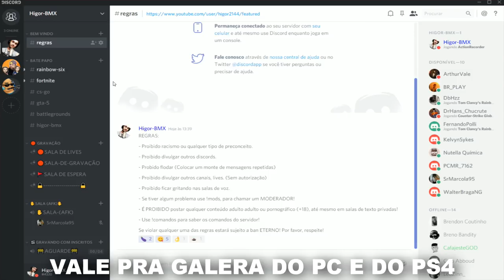SURUBA DE RAINBOW SIX COM ''CS:GO MINECRAFT'' E OLHA NO QUE DEU! ''vem pro DISCORD''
Ae manows criei um servidor no Discord pra gente gravar juntos e nesse vídeo já gravei com alguns inscritos que tava lá de quebrada